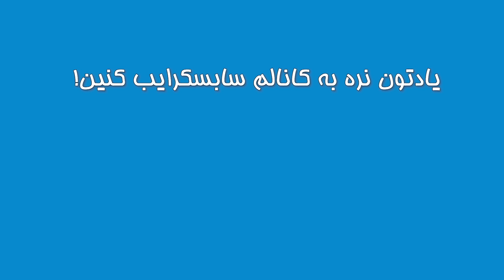فوتبال کی بهتره؟ FIFA IS FUN